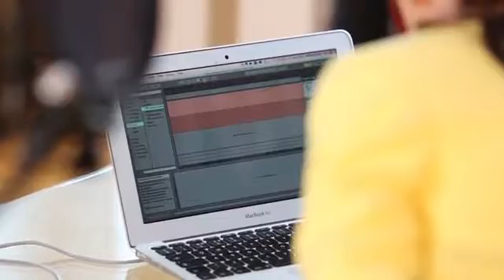Video demo Focusrite Scarlett Solo regitratore interfaccia audio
Tutti dovrebbero registrare musica con una qualità audio elevata.

Per questo, Focusrite ha creato Scarlett Solo: un'interfaccia audio di qualità ed affidabile.

- Interfaccia USB 2IN - 2OUT

- 106dB d range dinamico

- Preamplificatori Focusrite

- Ingresso con elevato headroom strumentale: +14dB

- Sample Rates a 24 bit fino a 96 kHz

- Monitor senza latenza
Compatta e semplice, Solo è una Scarlett. Ha lo stesso chassis in metallo rosso con pre di qualità come il resto della gamma. L'unica differenza è la dimensione - ed il prezzo.

La forza trainante delle Scarlett è creare la migliore interfaccia audio per tutte le tasche. Per Focusrite, il suono è tutto.